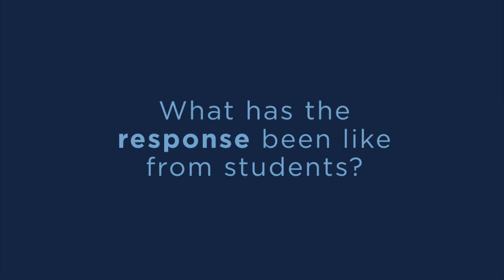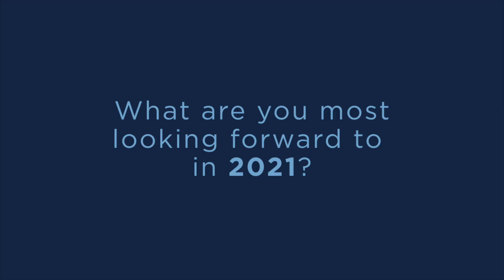Millers Lockdown Stories - Dave Major Online Drum Teacher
Online Drum teacher Dave Major, who has spent the past year not only investing in a new online business, but has been able to keep almost all of his existing students and connect with them in an entirely new way.

Dave also runs a regular feature on his YouTube channel to help offer people tips and techniques on improving their drumming. We caught up with Dave in his incredible looking studio to tell us not only about his own musical journey, but how he has adapted to the new world.